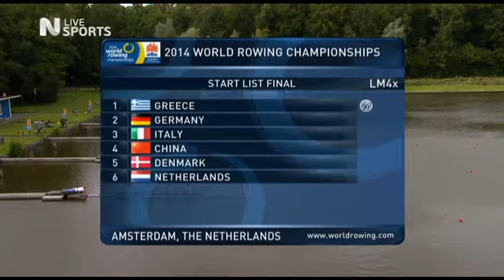World Championship 2014 LM4X Final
Τελικός τετραπλό σκιφ ελ βαρών Ανδρών στο παγκόσμιο πρωτάθλημα του Άμστερνταμ 2014
Παγκόσμιοι Πρωταθλητές οι Σπύρος Γιάνναρος, Παναγιώτης Μαγδανής, Λευτέρης και Γιώργος Κόνσολας